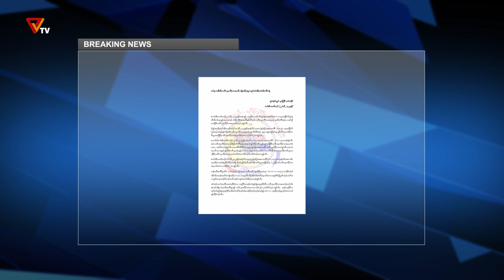Breaking News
ကရင်အမျိုးသားအစည်းအရုံး (KNU) ၊ ဖာပွန်ခရိုင်အတွင်းမှာ အကြမ်းဖက်စစ်တပ်နဲ့ KNLA  တပ်တွေအကြား ၅ ရက်တာအတွင်း တိုက်ပွဲ ၆ ကြိမ်ဖြစ်ပွားခဲ့ကာ အကြမ်းဖက်စစ်တပ်က ၇ ဦး သေတယ်လို့ KNU တပ်မဟာ ၅ က ဒီနေ့မနက်မှာ ထုတ်ပြန်အသိပေးလိုက်ပါတယ်။ တပ်မဟာ ၅ ထဲက ဘယ်ဒေသတွေမှာ ဖြစ်တာလဲ အကြမ်းဖက်စစ်တပ်က ဘယ်လိုစစ်ရာဇဝတ်မှုတွေချိုးဖောက်နေတာလည်း ဆိုတာကို PVTV က တင်ဆက်လိုက်ပါတယ်။

PVTV ၏ ရုပ်သံအစီအစဉ်များကို PVTV ၏ Youtube Channel ဖြစ်သော နဲ့ Telegram Channel ဖြစ်တဲ့ တို့တွင် ဝင်ရောက်ကြည့်ရှုပေးခြင်းအားဖြင့် တော်လှန်ရေးတွင် တစ်တပ်တစ်အား ပါဝင်ကူညီနိုင်ပြီဖြစ်ပါတယ်။